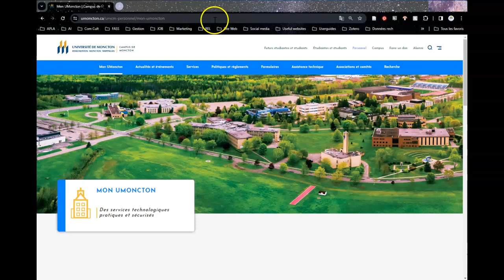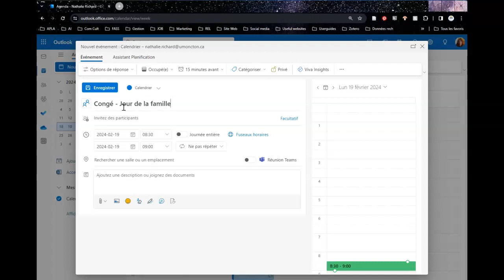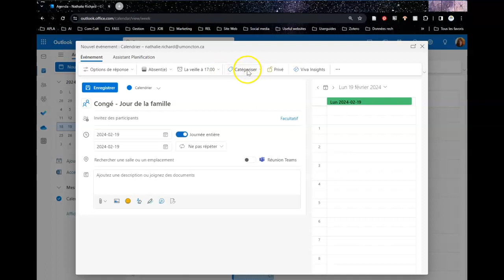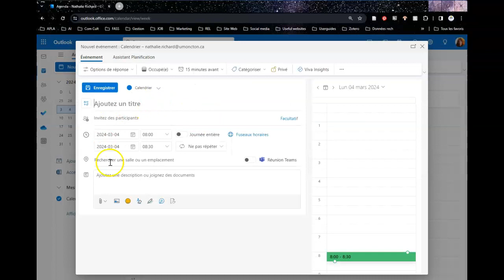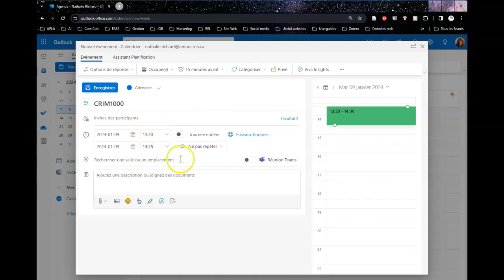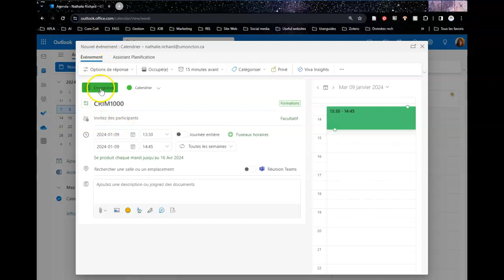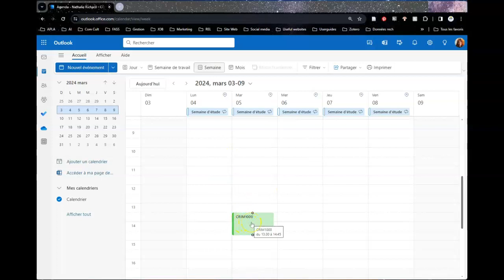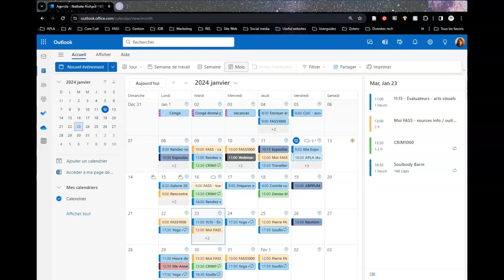Calendrier Office 365 (version Web)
Courte démonstration qui vous permettra d'ajouter des événements à votre calendrier Office 365.